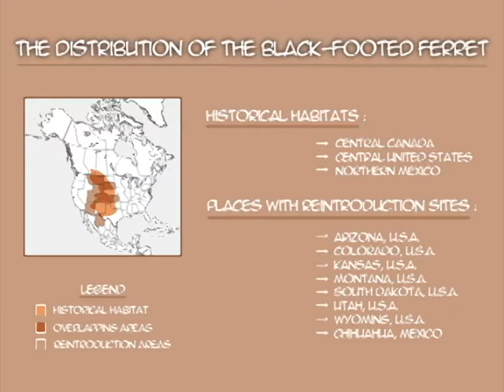Black Footed Ferret Bon Jin U2A7A1 Video